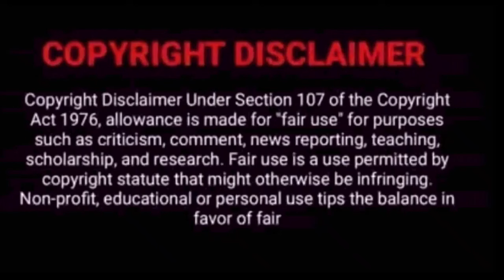Ep 1 | Longest promise in tamil | chinese drama in tamil | Sk tamil voice over